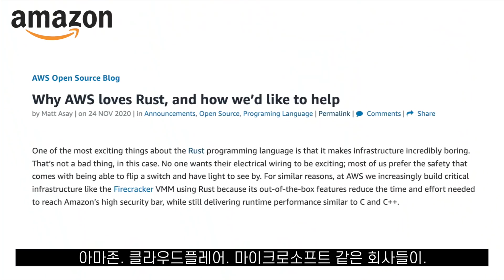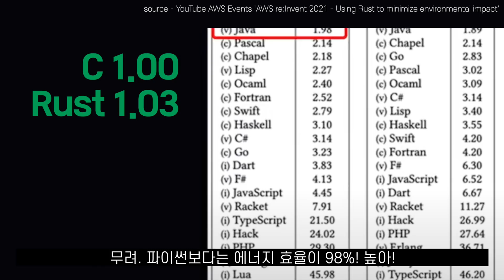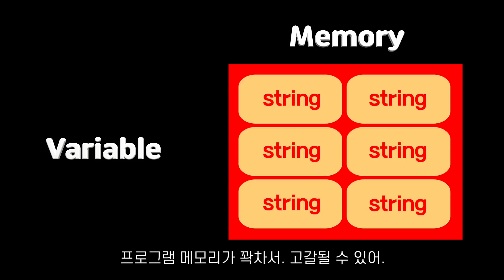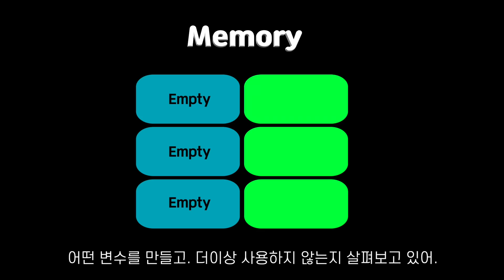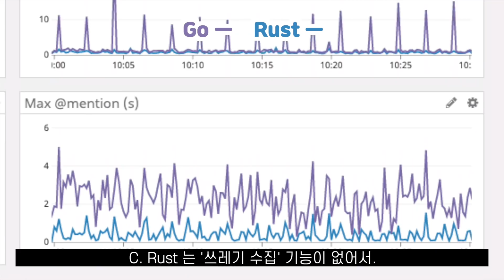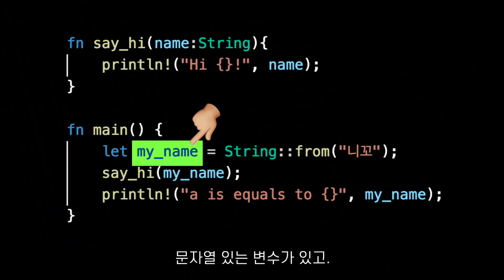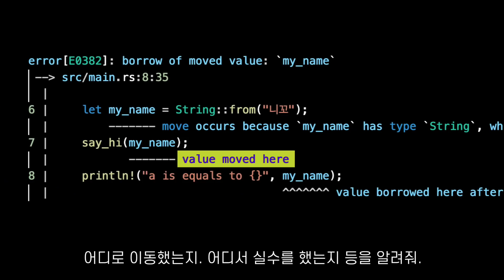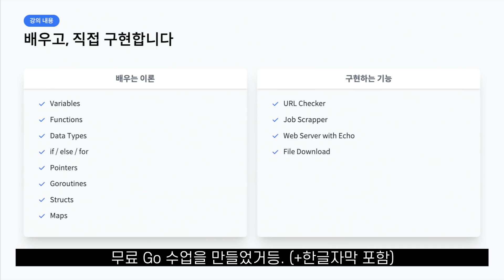C가 주옥같은 개발자들 보세요. Rust 10분 정리!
지금 완전 난리난 Rust 그 비결은? C 와의 차이점은?
실제로 어떻게 작동하는지? 누구나 배워도 되는것인지? 이 모든걸 몽땅 설명해드림!
2:08 Rust 소개. low level 언어의 뜻은?
4:19 메모리 관리란?
5:03 쓰레기 수집이란?
6:03 Rust 인기의 이유?
6:56 Rust 메모리 관리 '소유권'
7:41 Rust 코드 예시
10:20 Rust 로 할 수 있는 프로젝트는?
11:45 누가 Rust 를 배워야할까?
📌 니콜라스와 무료로 Go 공부하기